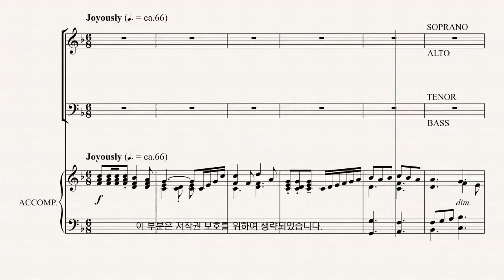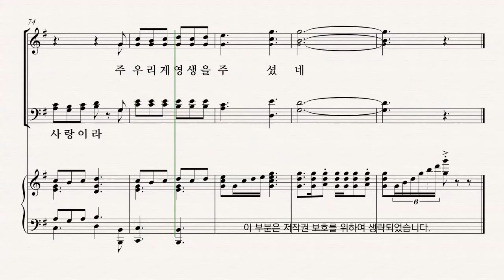[부활절 칸타타] '사순절과 부활절 성가모음집5' Lloyd Larson 07.다시 사신 영광의 주님 - T